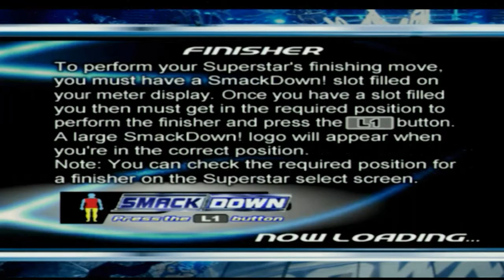Smackdown! Here Comes The Pain Gameplay Walkthrough Part 12 ARMAGEDDON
WWE SmackDown! Here Comes the Pain (Known as Exciting Pro Wrestling 5 in Japan) is a professional wrestling video game developed by Yuke's and published by THQ for PlayStation 2. It is the sequel to WWE SmackDown! Shut Your Mouth, released in October 2003, and is part of the WWE SmackDown! series based on World Wrestling Entertainment's weekly TV show SmackDown. It was the first SmackDown! game to feature a catchphrase not linked back to The Rock in its title. It was also the final WWE game to solely use the SmackDown! name, as it was succeeded by WWE SmackDown vs. Raw series in November 2004.

Alongside a new grappling system, body damage displays and submission meters (for both the person applying the move and the person breaking out of the move), as well as the ability to break the submission hold when touching the ropes, and individual character scales that consisted of statistics (such as strength, endurance and speed) were all introduced for the first time. Here Comes the Pain also marks the first time the Elimination Chamber and the Bra and Panties Match would be featured in a wrestling game.

Alongside a playable roster of over 50 Superstars who were active members of the WWE roster at the time of the game's release, legends were introduced for the first time, which included retired wrestlers like Jimmy "Superfly" Snuka and "Rowdy" Roddy Piper, as well as former iterations of current wrestlers, such as The Undertaker with his 1990s gimmick. It also marks the final time that The Rock and Stone Cold Steve Austin would appear in a WWE game as non-legends, and is the first WWE game to feature future mainstays John Cena, Batista, and Rey Mysterio as playable characters. It is also the first game to depict Kane without his mask. It is also known for being the only WWE game to feature Ultimo Dragon, who despite huge popularity in Japan and Mexico otherwise only appeared in WCW games.

Additional updates came in Season Mode, with decisions (such as where you wanted to go and what you wanted to do next) being made on a new menu screen in your locker room, while players could enter the General Manager's room to ask for title shots and brand switches. There are multiple titles to go after depending on if you go to SmackDown! or RAW.

The game received "generally favorable" reviews from critics and "universal acclaim" from fans and gamers alike.With parts of the wrestling fanbase considering Here Comes The Pain to be one of the greatest wrestling video games of all time.